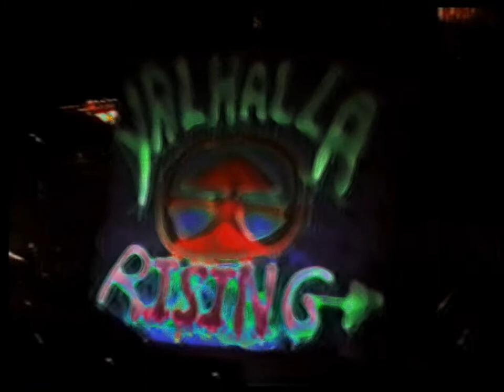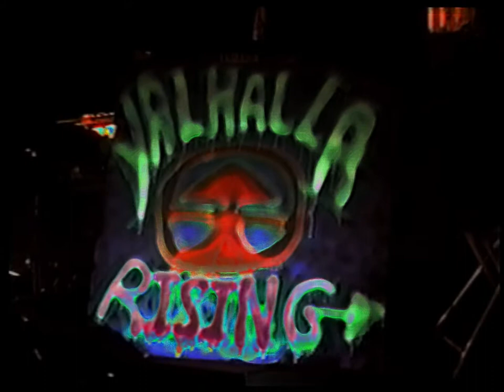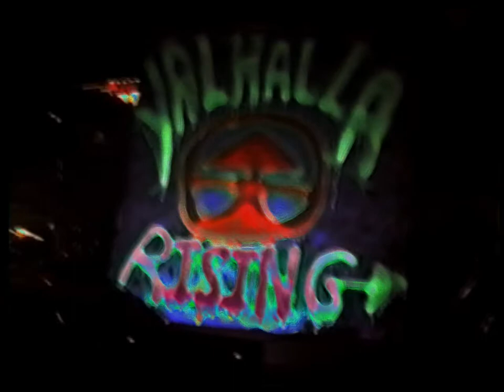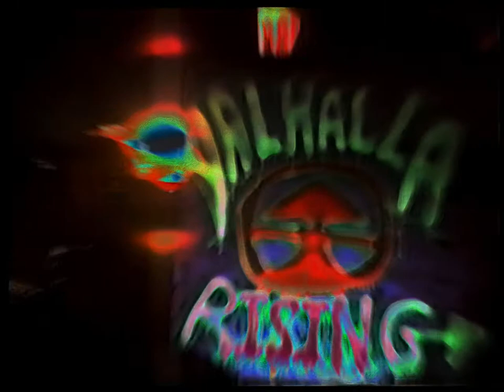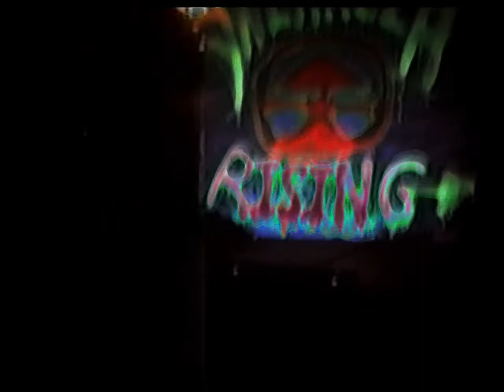Valhalla Rising @ The Manhasset Street Block Party of 1996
"Valhalla Rising" was the name of the band before it was renamed later that year to "Zarathustra".. This is a live alcohol & drug fueled night of delightfulness...